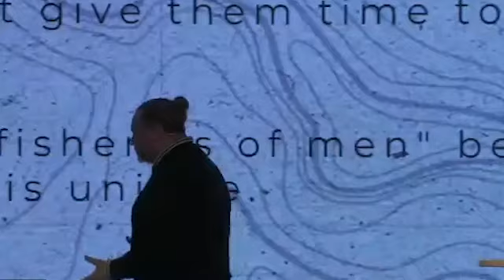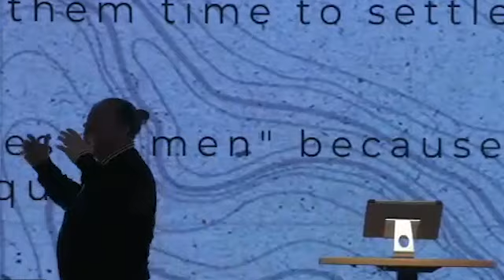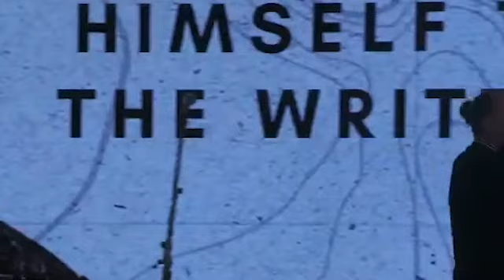Discipleship Part 1| Ps Derek Smith | 12th February 2023